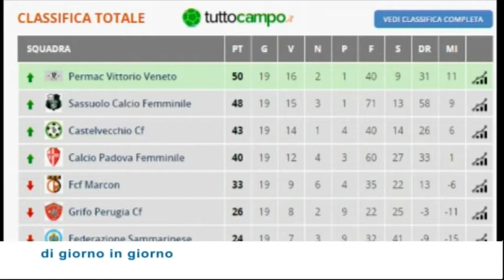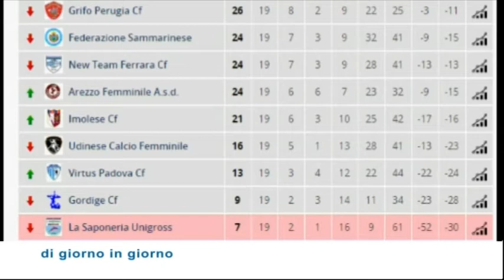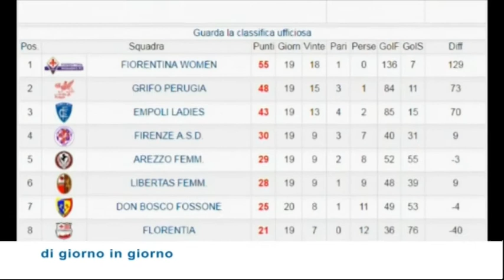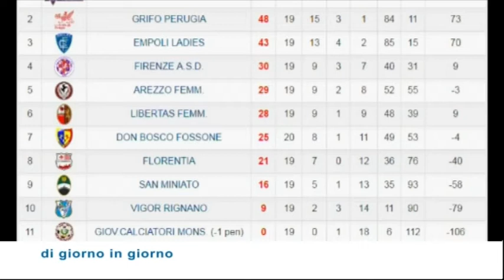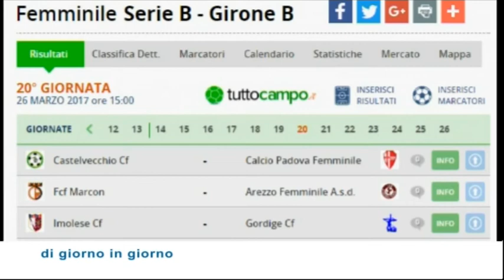Di giorno in giorno - Acf, intervista alla giocatrice Isotta Nocchi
Nell'appuntamento settimanale di "Di giorno in giorno" dedicato all'Arezzo calcio femminile, Elettra Fiorini, degli Uffici stampa EGV, intervista Isotta Nocchi, giocatrice dell'Acf.
Di giorno in giorno del 20 marzo 2017